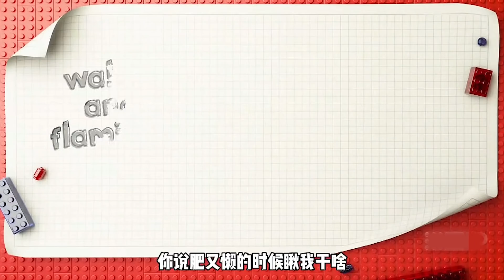随机动物DNA搭建 | 限时6小时，用乐高创造一种世界上不存在的生物【乐高拌饭】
我们会特别关注儿童的安全需求，制作内容时会避免任何可能对其产生负面影响的情节。 5分钟看完一集《乐高大师》
哈喽大家好，我是【乐高拌饭】！🎉🎉